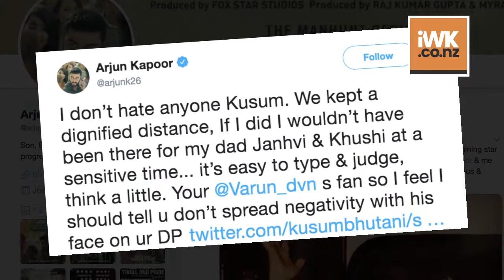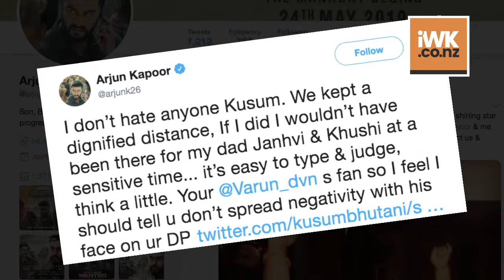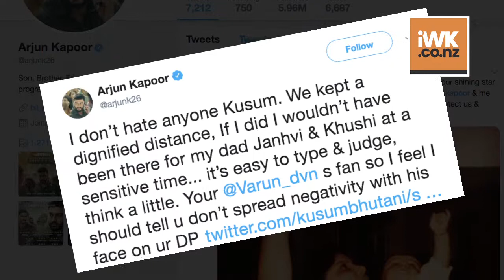Arjun's response to insensitive comment on Sridevi & Malaika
Arjun Kapoor and Malaika Arora are often seen hanging out together, and finally at the screening of India’s most wanted, they posed together. While some are happy, some seems to have a lot to say and judge. Arjun Kapoor is someone who can shutdown the trolls quite aptly. Recently, a fan of Varun Dhawan, commented on Arjun’s relationship with Malaika and made some weird comparison to his equation with late Sridevi.